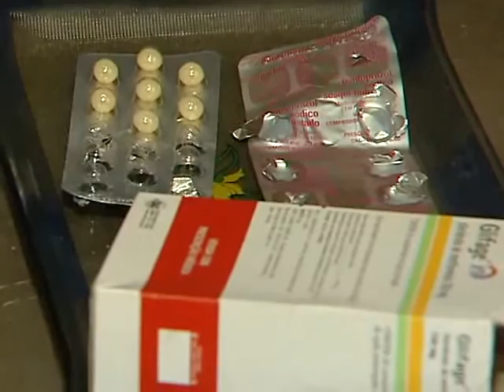Artrite reumatóide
Dores nas articulações, no ombro, punho, joelho podem ser sinal de artrite reumatóide. Que é a inflamação dessas áreas do corpo. É preciso procurar um médico e investigar. Já que a doença não tem cura, quando mais cedo for diagnosticada, maior a chance de controlar a inflamação.